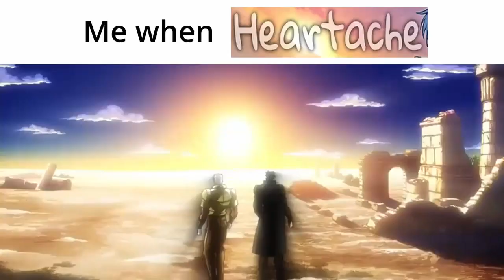Holostar EN SONGS SLANDERS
Talent: @BanzoinHakka @AxelSyrios @NoirVesper @JosuijiShinri @MagniDezmond @GavisBettel @MachinaXFlayon @RegisAltare